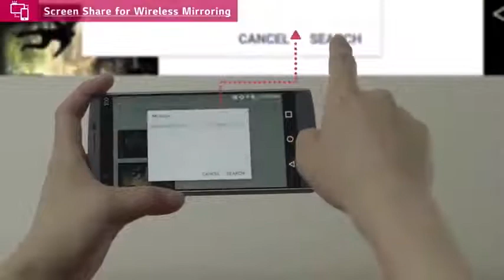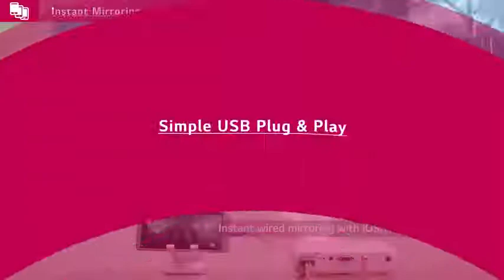LG CineBeam | Introducing LG’s New battery built-in bluetooth Cinebeam, PH550